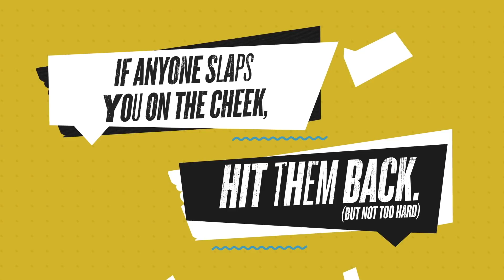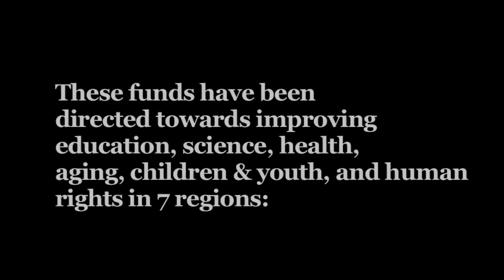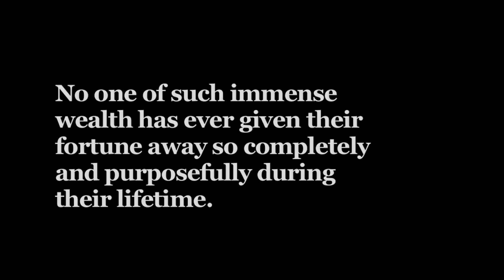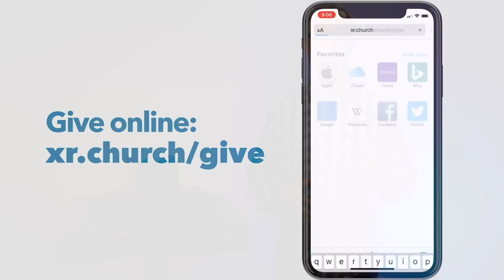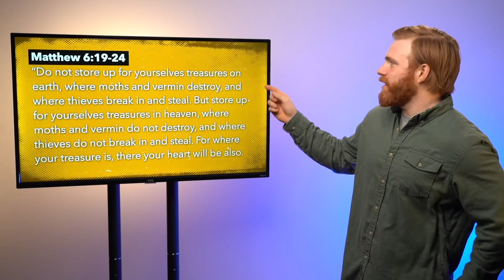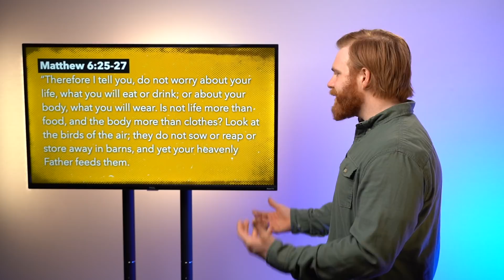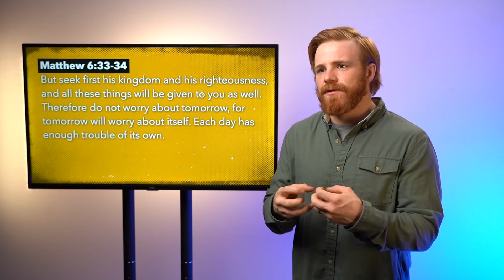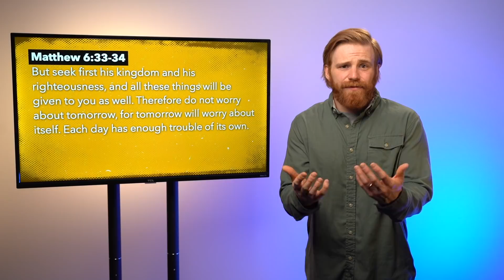Giving Worry Away (Did Jesus Really Say That?, Ep. 6)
👋 Welcome to Crossroads Online! Crossroads Online episodes premiere Saturday at 5:30 and then are available on-demand on our website, YouTube, and Facebook pages.

This week on Crossroads Online, Pastor Shawn will be talking about exchanging worry for peace in all areas of our lives. (And who couldn't use a little more peace right now?)